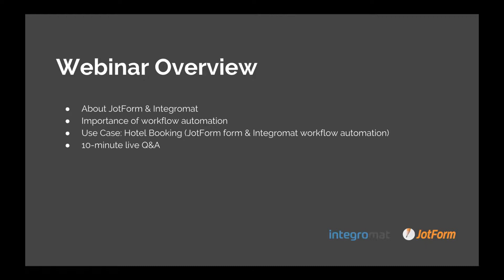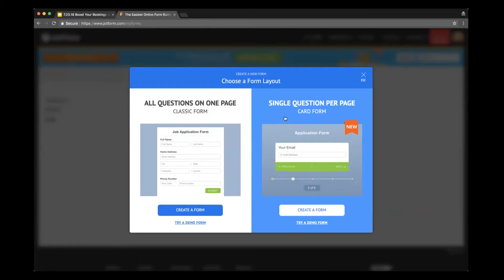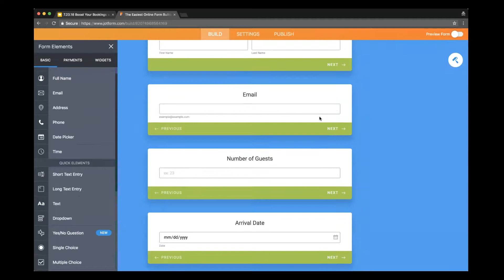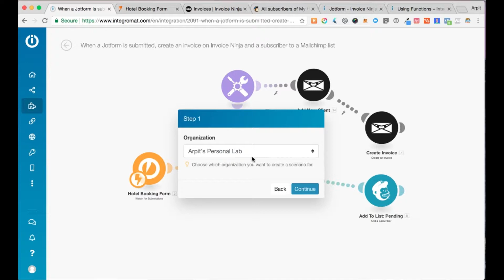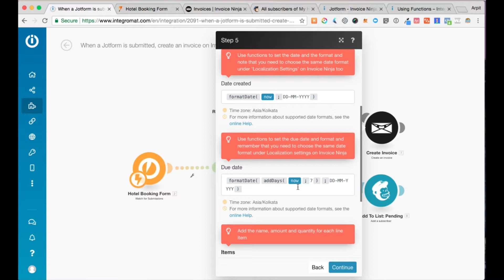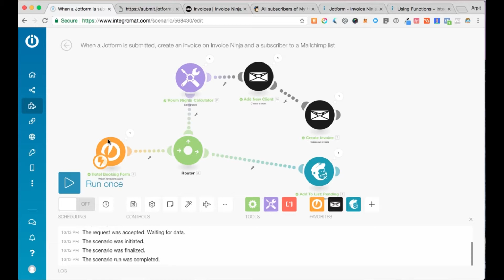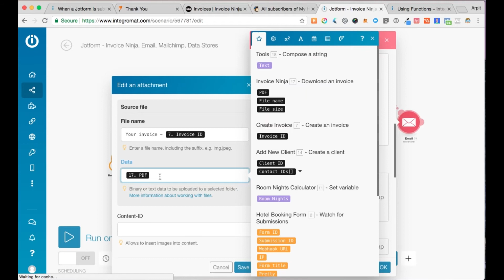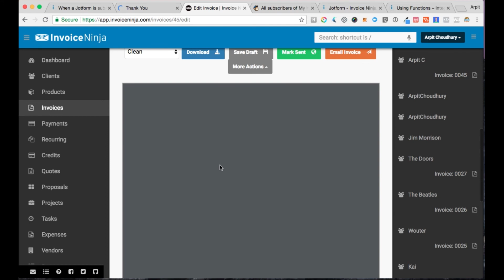Webinar: Boost Your Bookings with Jotform 💪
Welcome to our webinar "Boost Your Bookings with Jotform and Integromat"! 🚀
Join Annabel from Jotform and Arpit from Integromat as we dive into the powerful synergy of two leading apps to revolutionize your workflow. 🌟

Learn how to:
- Create and customize engaging forms with Jotform.
- Integrate data with Integromat for seamless process automation.
- Enhance your workflow with automated invoicing and Mailchimp integration.

Discover the benefits of workflow automation:
- Save time and money
- Increase productivity
- Reduce human error
- Improve efficiency

In this step-by-step guide, we'll walk you through building a hotel booking form, setting up a no-code automation, and handling customer data effortlessly. Stay till the end for a live Q&A session!

Ready to start building? Here's the link 👍

Integromat is a no-code, visual integration platform that lets you connect any apps or APIs to automate and optimize workflows. Create your free account today to start automating your work.

00:00:00 Introduction
00:00:14 Importance of Workflow Automation
00:00:57 Creating a Hotel Booking Form in Jotform
00:03:36 Customizing Your Jotform Design
00:06:02 Publishing and Reviewing the Form
00:07:01 Integrating with Integromat
00:07:58 Using Integromat Templates
00:08:52 Setting Up Invoice and MailChimp Integration
00:10:18 Using Integromat Functions
00:11:00 Finalizing Workflow Automation